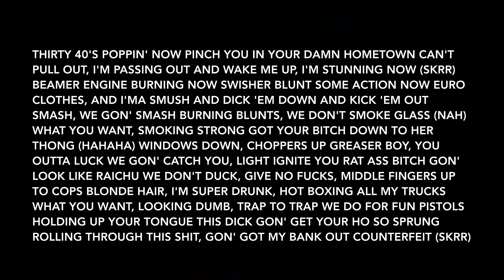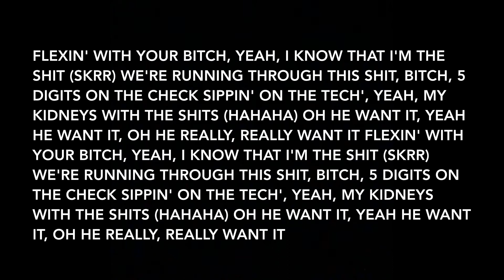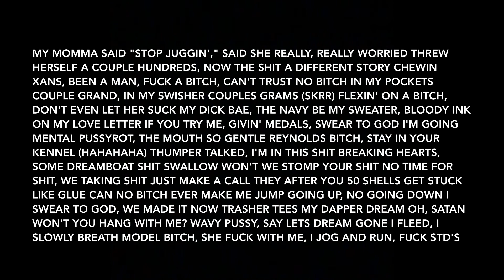Fat Nick - Foogba (Lyrics)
Artist: Fat Nick
Album: Fat Camp